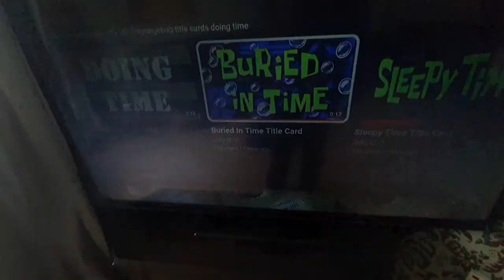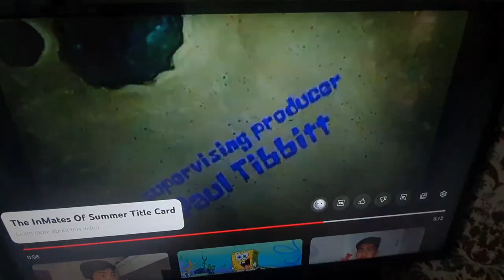Even More SpongeBob titlecards